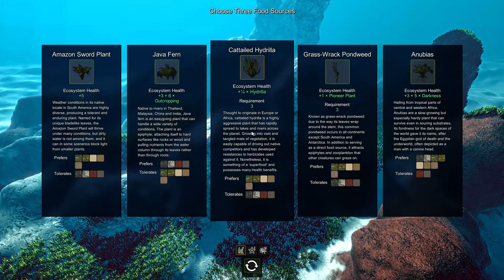A Land Under The Sea | Ecosystem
Ecosystem gives us a malleable landscape under the waves to craft and nourish. All in the hope that our nascent fish can survive long enough to find a mate. Enough seaweed and anything is possible.

We'll take a look at Ecosystem, stocking our ocean with foragers, predators, and...apex predators? And will my fish survive? Or will I spend most of my time moving fins around until they're equal? Regular viewers already know the answer.

Ecosystem gameplay is right here.

Ecosystem isn't just a video game version of the laws of ecology with pre-made fish models. The simulation actually determines the creatures in the game: their bodies, how they swim, and how they think and behave. All the creatures in the trailer evolved on their own in the game; none were hand-edited!
Virtual creatures evolve on their own to adapt to an environment you create
At Ecosystem's heart are evolving virtual lifeforms, who grow from synthetic DNA and live in a physically-simulated ocean. This synthetic DNA encodes everything about a creature, from skeletal structure to skin, from joint-types to mental processes. The genetic code of a creature can mutate, combine, be spliced with other species, and be directly modified by the player.

Creatures' nervous systems evolve along with their bodies
Creature brains are also encoded in DNA and subject to evolution. The neurology of a virtual lifeform is a pipeline computer where, every moment, data from sense organs is passed through a network of neurons and finally contracts a muscle in a specific body part.

Movement is bound by the laws of fishics
To swim, creatures don't just play an animation. They move like real sea-life, applying torque at their joints to push against the water in a way coordinated to propel themselves forward. Working within this physical simulation, evolution can produce an enormous variety of body shapes and swimming styles.

Play for thousands of hours and never see the same animal twice!
A wide variety of different creature populations share a single environment, where they swim, graze, prey on each other, and have children. The fittest creatures pass their genes along to their children, and over time a world of strange and unique creatures is born...